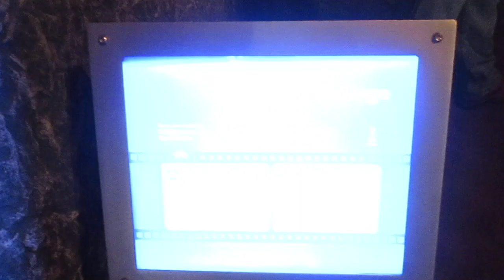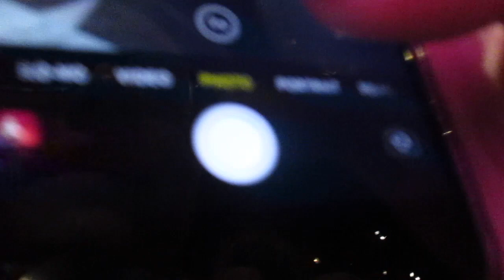HOLLYWOOD WAX MUSEUM IN PIGEON FORGE, TN !!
DESEAN INSTAGRAM: @RE3L_SEAN
ALEXIS INSTAGRAM: @PRXNCESS.LEXIEE__

PLEASE LET US KNOW WHAT YOU ALL WANT US TO REACT TO! IT CAN BE ANYTHING! ALSO LET US KNOW IF YOU ALL WANT TO SEE PRANKS, CHALLENGES, AND VLOGS ON THIS CHANNEL AS WELL. REMEMBER WE ARE D.A. EMPIRE WE GROW TOGETHER!